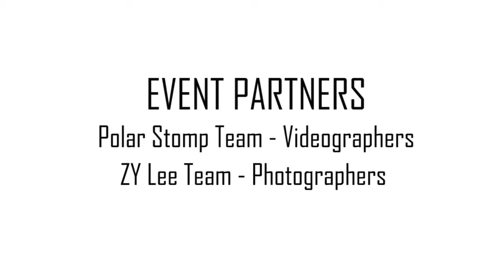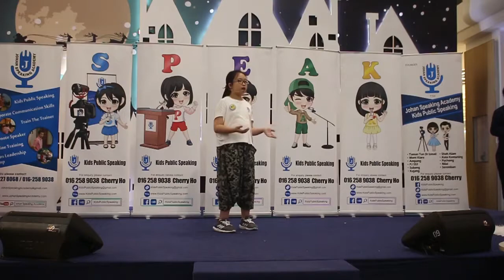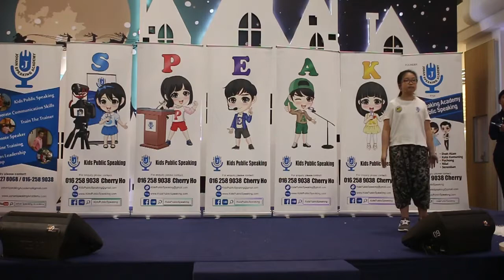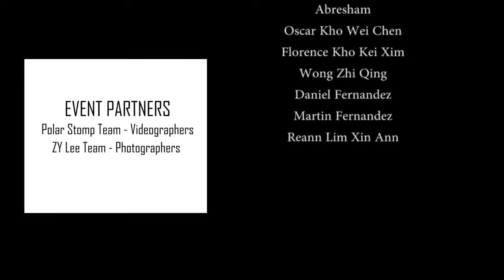Kids Public Speaking Expo & Teens' Graduation ( Johan Speaking Academy )- 19 Nov 2017